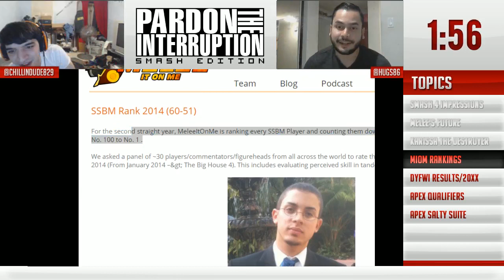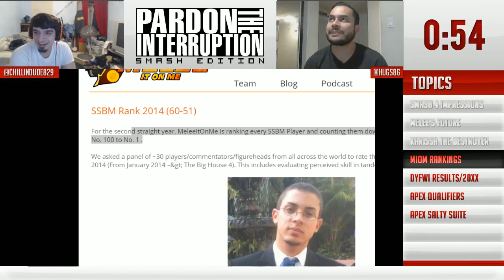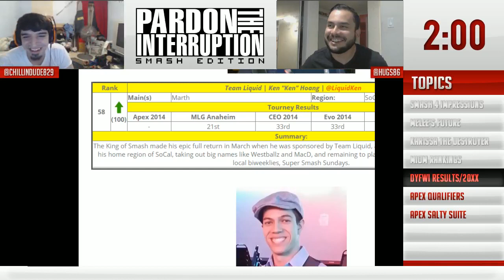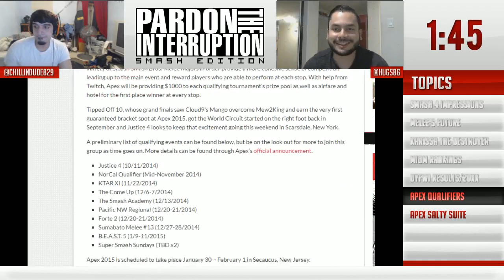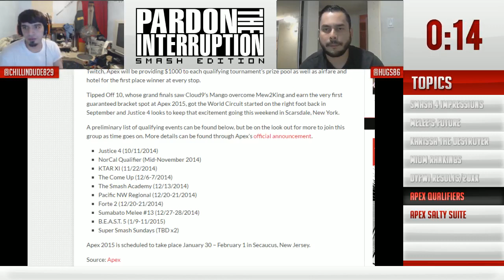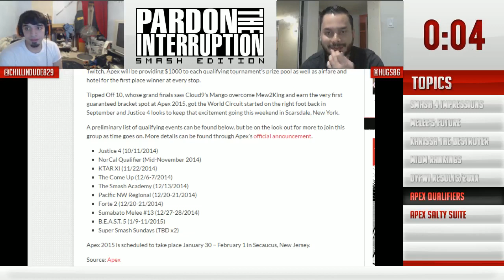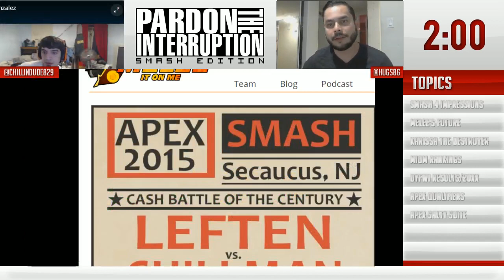PTI Smash Edition Ep. 3 (Live Edition)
Episode 3 of Pardon the Interruption Smash edition, this time broadcast live on my Twitch